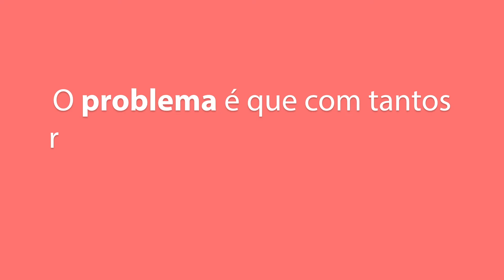Como Melhorar sua produtividade e rotina com o Mac e iPhone?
👉 Curso Aprenda Mac  Enfim um método simples e completo para você ganhar tempo, produtividade e organização aprendendo como usar seu computador Apple  da forma correta

+ Peça seu vídeo! Aprenda ABSOLUTAMENTE tudo o que precisa para se sair bem no Mac, iPad e iPhone.